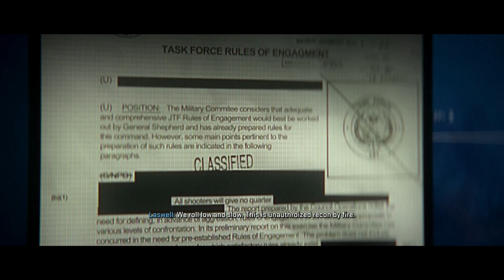Part 6 | Call of Duty: Modern Warfare II (2022) Campaign | Hardened Difficulty - No Commentary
This is a full playthrough of Call of Duty: Modern Warfare II's (2022) campaign on the hardened difficulty setting. These videos are edited to provide a more fluid viewing experience of the story and gameplay. Commentary is not featured.